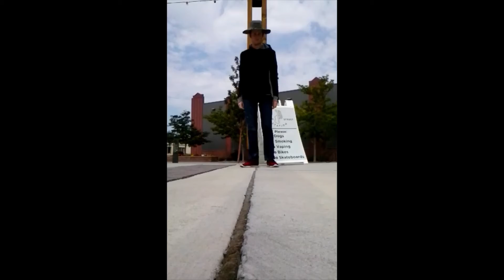This is my new Beware my power comp. old to new.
to answer your questions, the beware my power videos I make is not ending, I'm just getting started, or I have been.